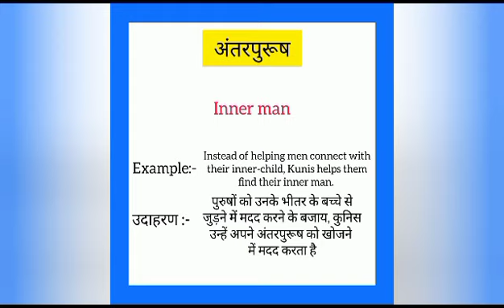Antarpurush ka english mein kya kahate hain | अंतरपुरूष को इंग्लिश में क्या कहते हैं | Inner man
Antarpurush ko English me kya kahate hain
Antarpurush को इंग्लिश में क्या कहते है

अंतरपुरूष को इंग्लिश में inner man कहते हैं
Antarpurush ko English mein inner man kahate hain